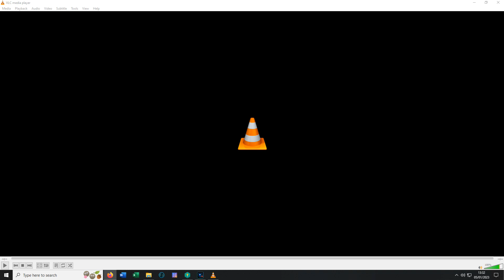Ellingtons Jazz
Some more Jazz from Ellingtons 1991 Swansea,Arwyn Hopkins Bass.Paul Drums?Hope some Swansea musicians can give me the names.